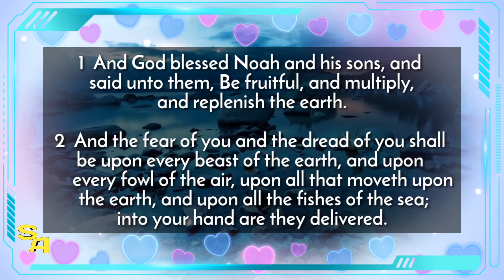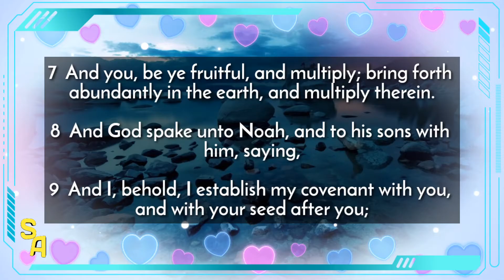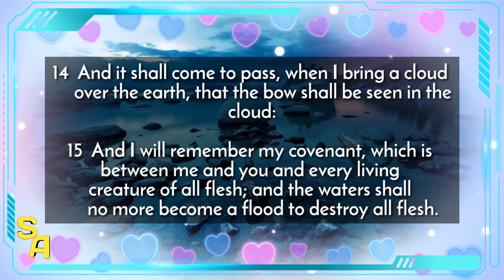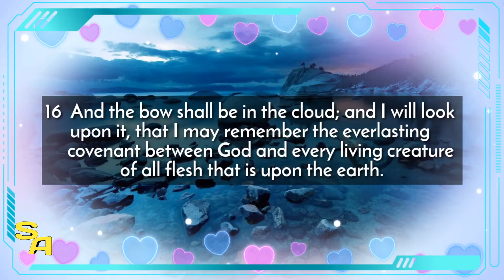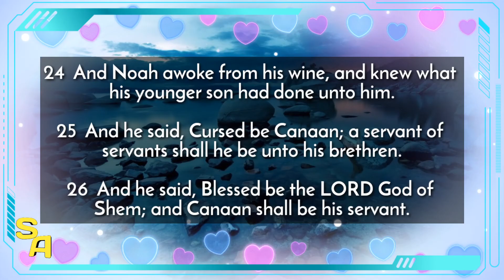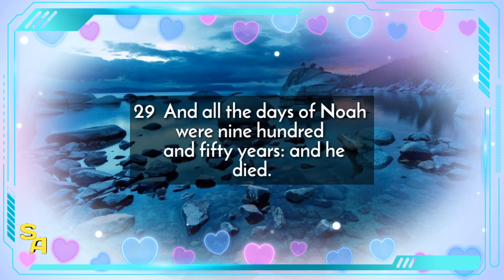GENESIS CHAPTER 9